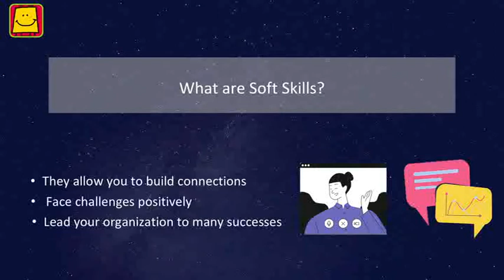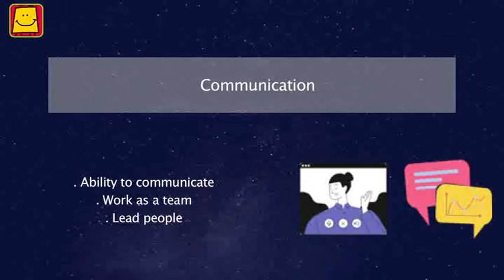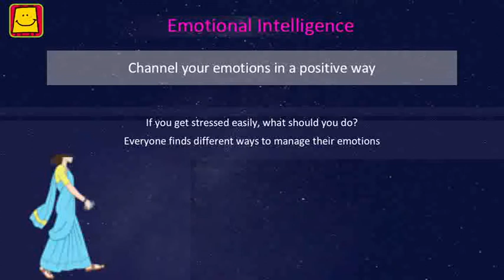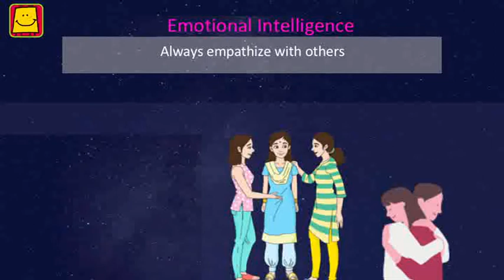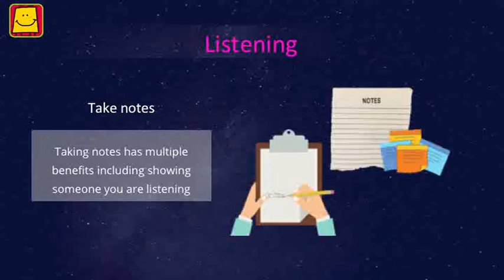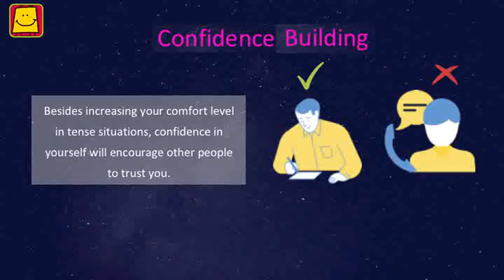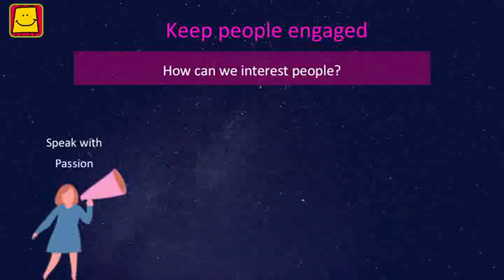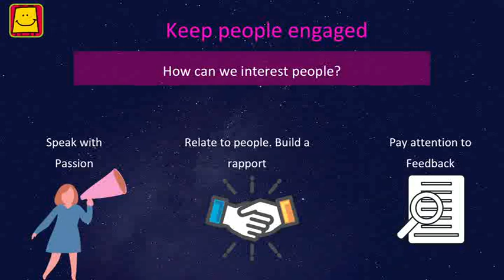Soft Skills for Effective communication